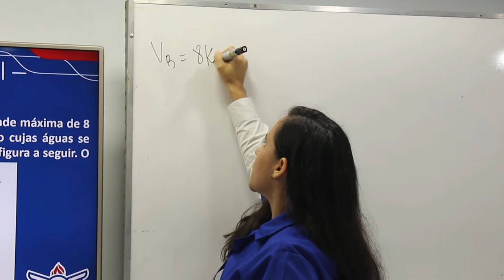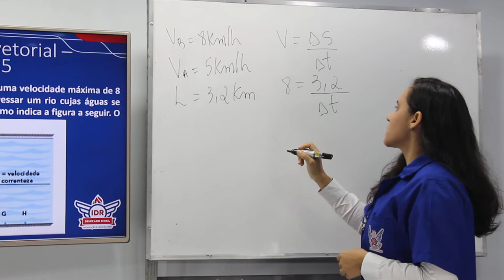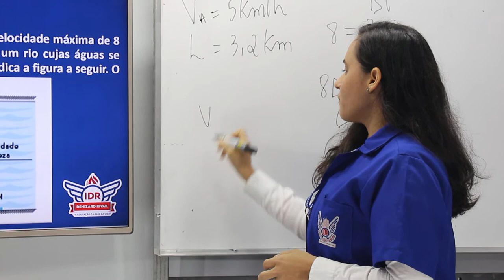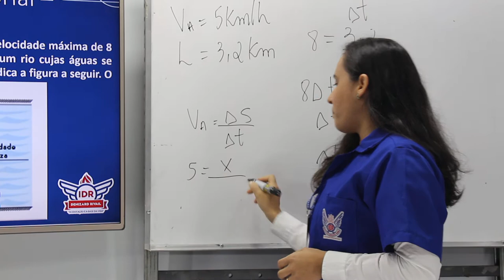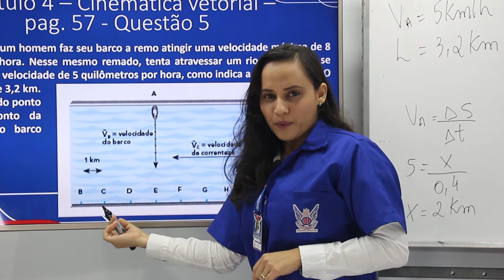WEB AULA 2 - FÍSICA - 1ª SÉRIE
Capitulo 4 – Cinemática vetorial – pag. 57 - Questão 5